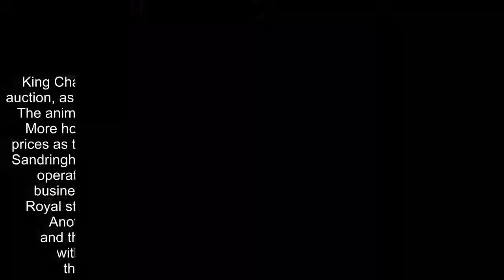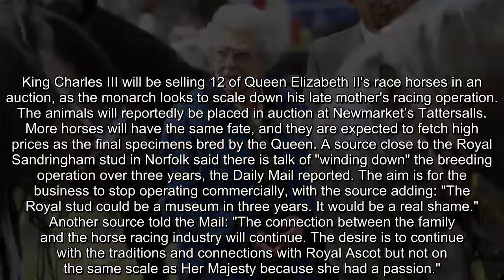Royal Family King Charles set to sell Queen's beloved race horses